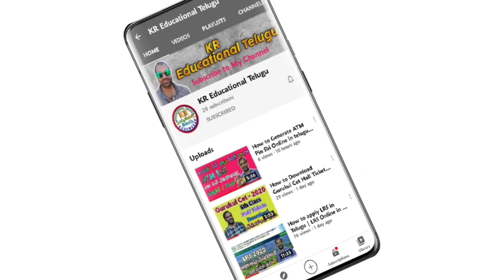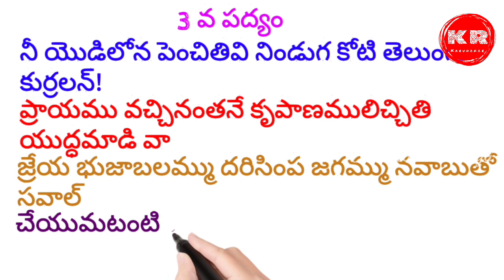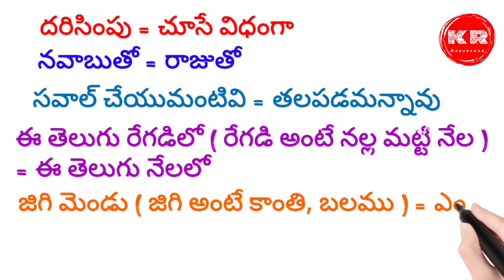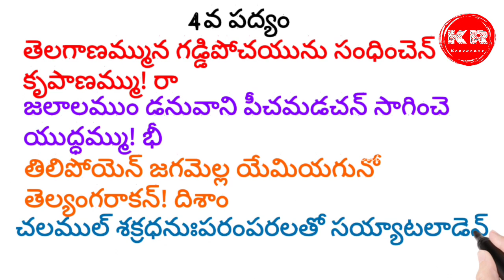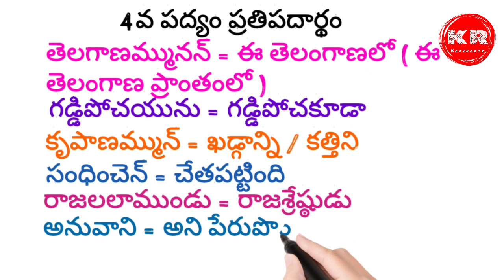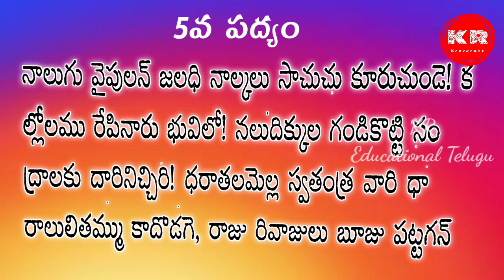Veera Telangana 10th Class Lesson | వీర తెలంగాణ | veera telangana part 3 | by KR Educational Telugu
ఈ వీడియోలో  10వ తరగతి మూడవ పాఠం వీర తెలంగాణా లోని 2వ భాగంలోని 3పద్యాల గురించి వివరించడం జరిగింది.
ధన్యవాదములు .!!

Hello Guys I' am Karunakar Youtuber "KR Educational Telugu" in our channel. Our Channel Covers topics from 1st class to 10th class, topic related to teachers, topic related to jobs, topic related to various notifications, topic related education, topic related to students, topic related to technology, interesting topics and apps & lot's more things in KR Educational Telugu YouTube channel. Thank you for visiting. !!